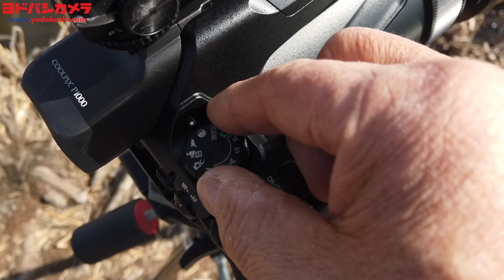ニコン COOLPIX P1000【コンパクトデジタルカメラ】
3000mm相当の超望遠撮影を実現。
野鳥や月などスーパーテレフォト撮影で大活躍するデジタルカメラ。

ニコン　COOLPIX P1000【コンパクトデジタルカメラ】の購入はこちら↓